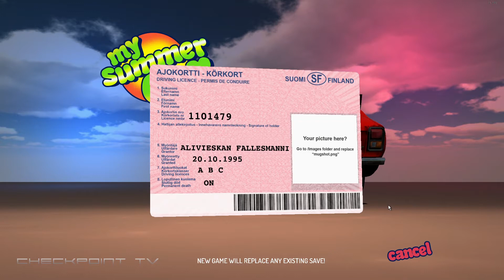My Summer Car 06 - The Beginning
MY SUMMER CAR is a game about car building and everlasting Finnish summer. Summer is and this game is ! Never before is a car game designed with such emphasis on realism, in bad and in a good way. Small error and you die. It could be that you forgot to tighten brake linings, or that you forgot to bolt wheels properly. The maximum speed for the car might be only 165kmh (downhill), but it is all horror already at 80kmh. Of course, you can always order some stuff from other side of the world, and tune up the engine so that you hit 200kmh. So have fun with!

Never seen before true car building and driving simulator!
MY SUMMER CAR is a game about car building and everlasting Finnish summer. Summer is and this game is !
Never before is a car game designed with such emphasis on realism, in bad and in a good way. Small error and you die. It could be that you forgot to tighten brake linings, or that you forgot to bolt wheels properly.
The maximum speed for the car might be only 165kmh (downhill), but it is all horror already at 80kmh. Of course, you can always order some stuff from other side of the world, and tune up the engine so that you hit 200kmh. So have fun with:::::::::::::::
PERMADEATH FEATURE
FEATURES:
IMPLEMENTED
Detailed driving simulation with Pacejka tire model
Car operating requires H-type shifter and clutch
Super difficult hardcore car building puzzle
Walking simulator
Car stereos with installable subwoofers
Camera to take photographs
Dead boring highway
Extensive damage system, for parts dropping off and wear and tear
Parts shop for spare parts and tuning parts
Does have graphics of some sort
Listen drunk people talk
Drunk NPC's
Passing out and waking up in random place
AI road traffic
Able to go to sauna, drink alcohol beverages and get wasted
Radio channel
Ability to import own OGG songs to radio
Rallycross-style dirt track
Drivable cargo van
Ability to steal fuel
Car inspection process
Online leaderboard rally event
Complete car build up from spark plug to full body tuning
Engine simulation with changing damage and performance scenarios
Early 90's Finnish countryside setting
Play slot machine in bar
Ability to chop wood for money
Drivable muscle car with true to life automatic transmission
Fully functional dashboard similar to flight simulator
Chop wood
Brake fluid, oil, coolant, fuel, carburetor management
Fast and dangerous dirt roads
First person controls, no immersion breakers
Permadeath
Drivable tractor
Physics bugs
PC-only game
PLANS, BUT NOT PROMISED!
Window stickers, like "More beer"
Rowing boat
Strawberry picking
Driving a log truck
Ability to make kilju and sell it to get some cash
Suomi KP/-31 to shoot fishes, cans, or something else
Drag strip and local drag racing events
Lively environment with houses, nature and animals